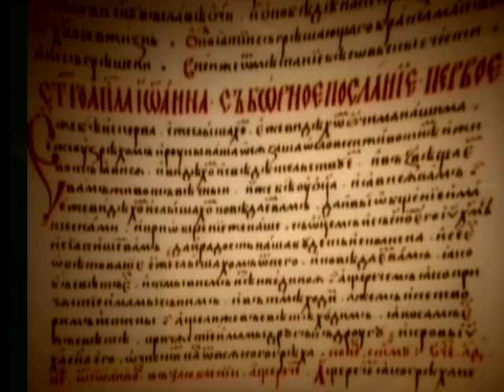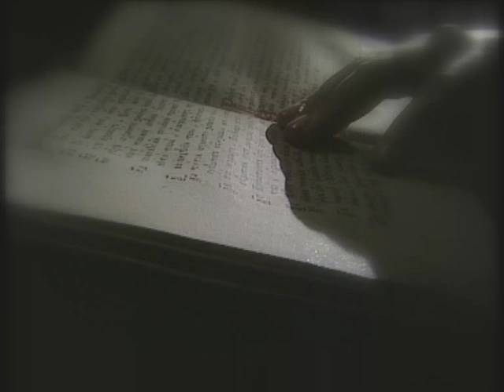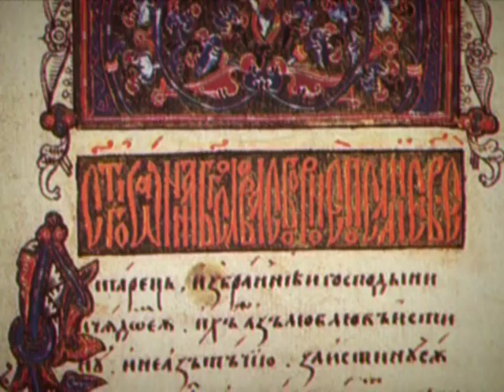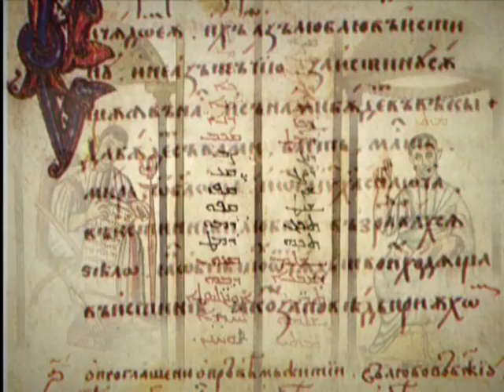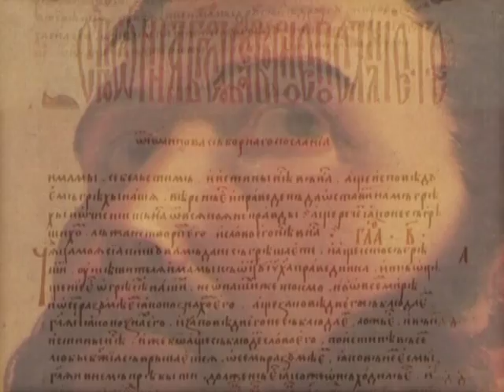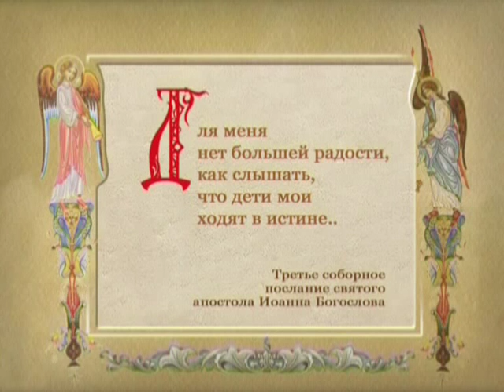Соборные послания апостола Иоанна Богослова. Часть 2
Цикл телепрограмм "Закон Божий". Часть 4. История Церкви